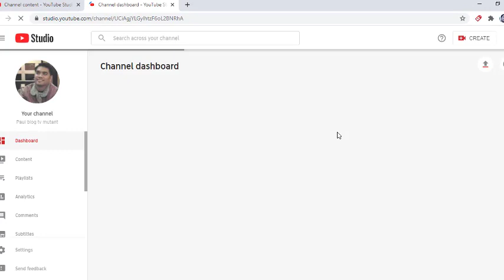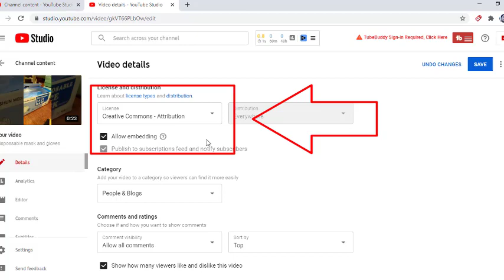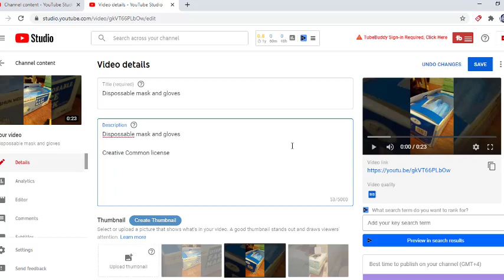PAANO MAGLAGAY NANG CREATIVE COMMON SA INYONG VIDEO CONTENT